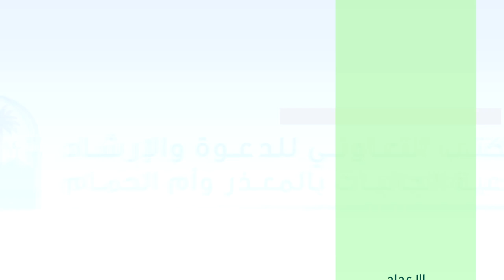Idanileko Nipa ‘Aqeedah Abala 14 دروس في العقيدة بلغة يوربا الحلقة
Idanileko Nipa ‘Aqeedah Abala 14